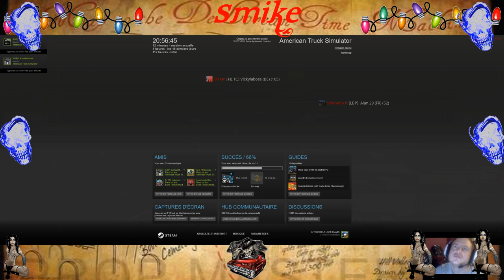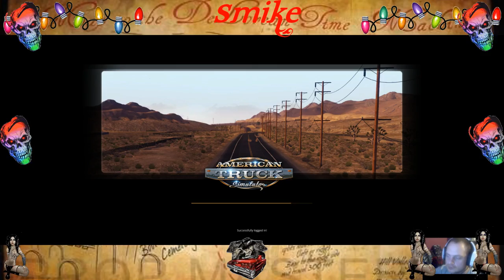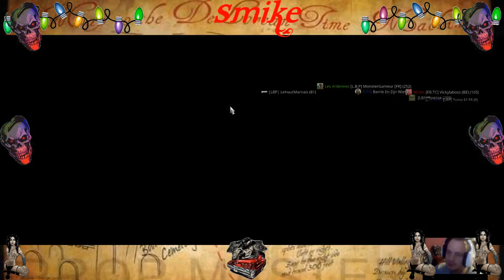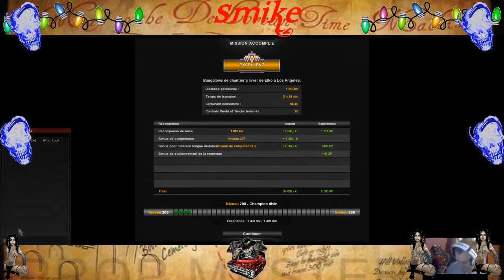ATS ballade en multi 12/02/17 elko los angeles